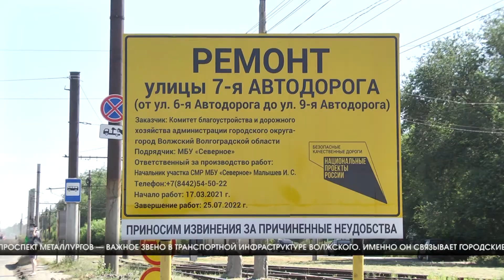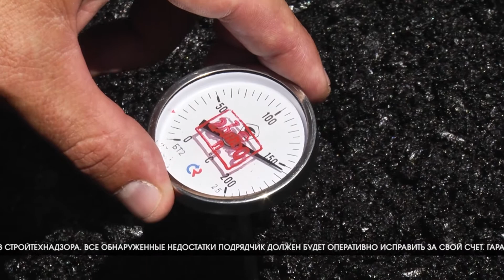В Волжском продолжается ремонт дорог в рамках нацпроекта